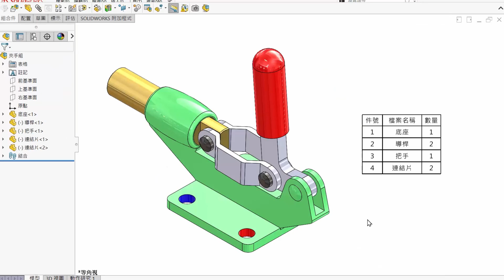SolidWorks 正確增加零件表(BOM表)數量的方法 | 模型增加備用量